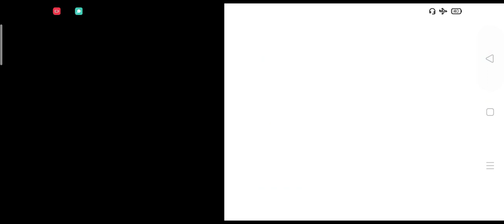snoring game vikinglerin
welcome my YouTube channel blue snoring game has been uploaded here in my YouTube channel see my full video and enjoy the game.